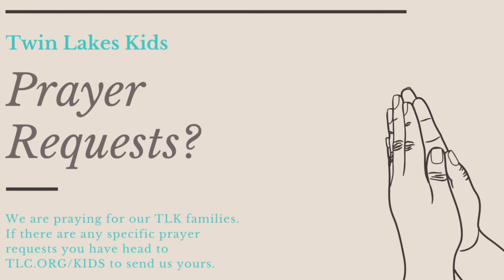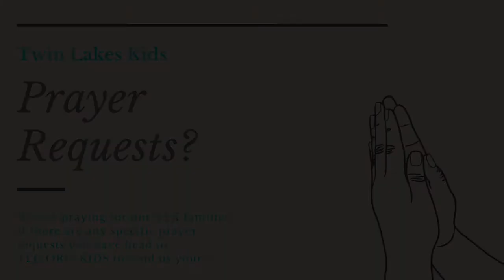Kelp Forest 11/29